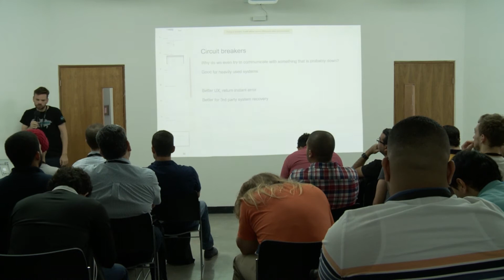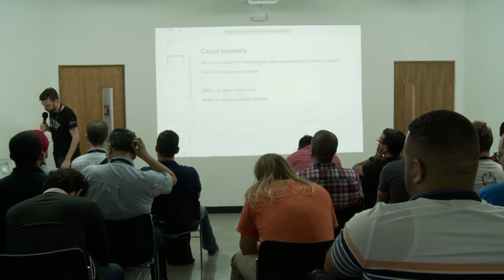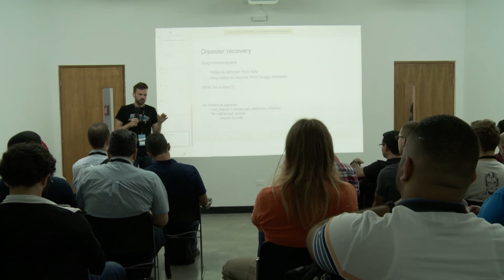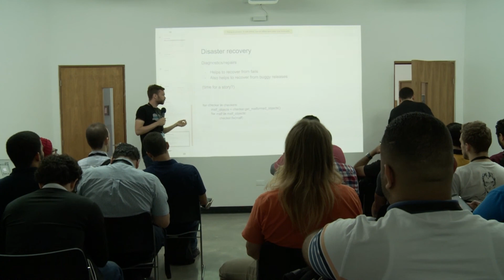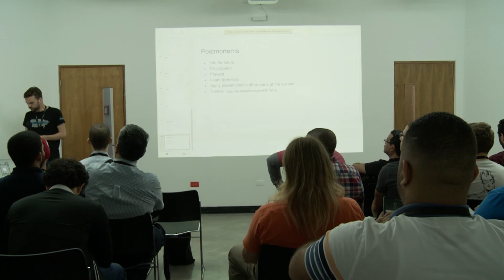Reliability of Distributed Systems - Jiri Benes